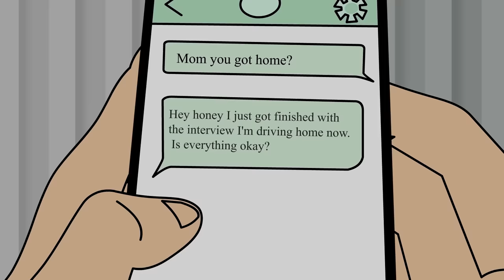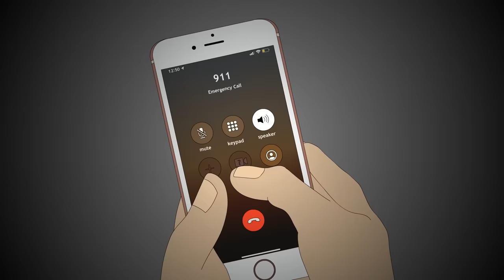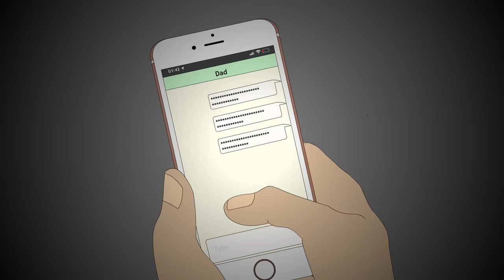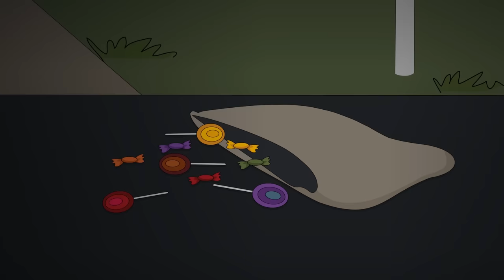41 Horror Stories Animated (HALLOWEEN Compilation 2022)